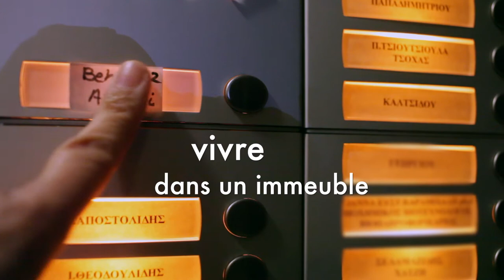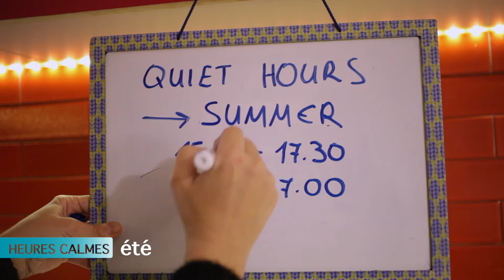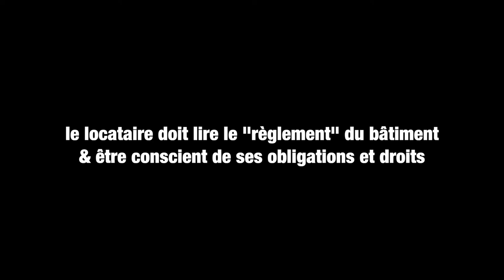Curing the Limbo: living in an apartment building (French)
Curing the Limbo lance une série de vidéos avec des informations utiles pour la vie en Grèce: comment se déplacer dans la ville, communiquer avec des services publics, ce que cela signifie de louer une maison et vivre dans un immeuble d'appartements et de nombreux problèmes plus pratiques, bureaucratiques et juridiques.

Curing the Limbo (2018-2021) est un programme pilote européen de la ville d'Athènes explorant un modèle dynamique et innovant d'intégration qui permet aux réfugiés de devenir socialement actifs. Le programme est mis en œuvre avec le partenariat stratégique de l'Université nationale et kapodistrienne d'Athènes (UOA), les services de secours catholiques (CRS), le Comité international de secours (IRC) et l'Agence de gestion de développement et de destination d'Athènes (Addma). Ce projet est cofinancé par le Fonds européen de développement régional par l'intermédiaire de l'initiative Usan Urban Innovative Actions (UIA)

Curing the Limbo est hébergé vers les médias sociaux via synAthina de la ville d'Athènes